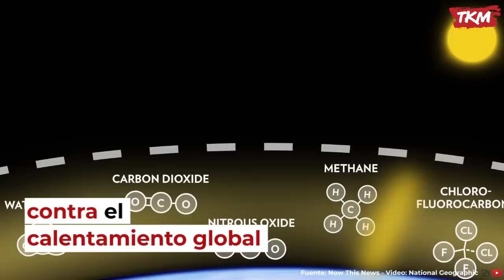¿Planificación familiar como método de lucha contra el cambio climático?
El Fondo de Población de las Naciones Unidas plantea a la planificación familiar como un derecho humano y como un aspecto fundamental para el empoderamiento de las mujeres, la reducción de la pobreza y el desarrollo.